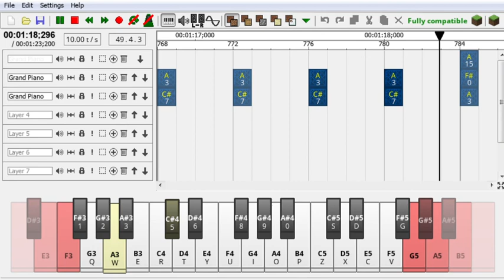Hikaru Nara Minecraft note block studio